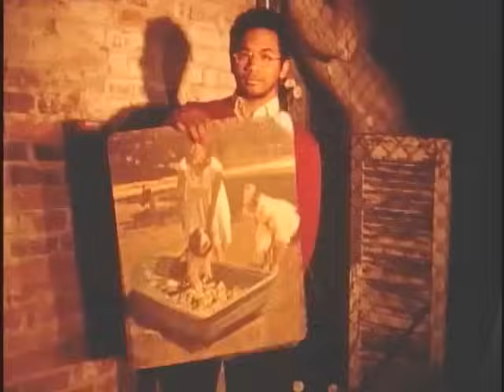Toro Y Moi "Still Sound"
From Toro Y Moi's album "Underneath The Pine".

Shot on Super 8 film in Columbia, South Carolina in December 2010 by Steven Daniels.

p + c 2011 carpark